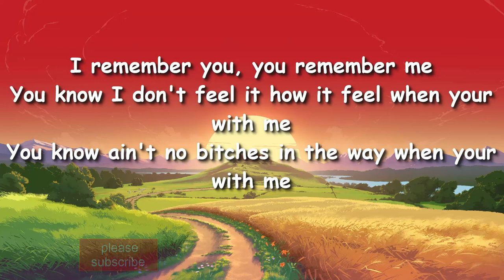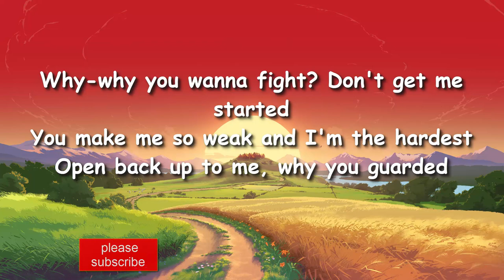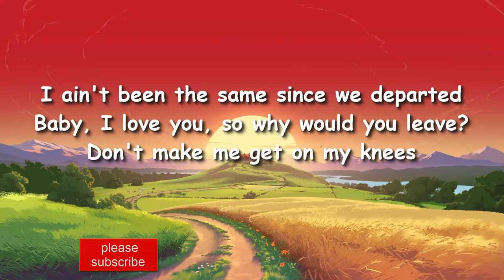Paidway T.O - Why Would You Leave ft. DDG (Lyrics)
Stream "Why Would You Leave" on ALL streaming platforms!